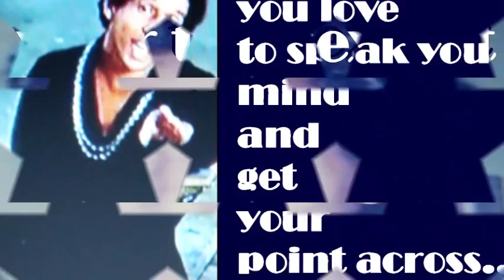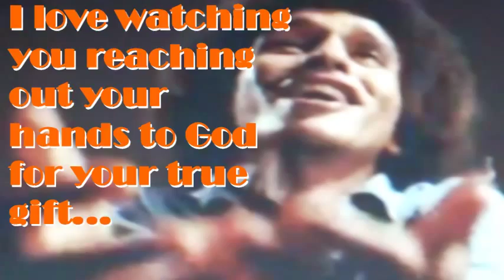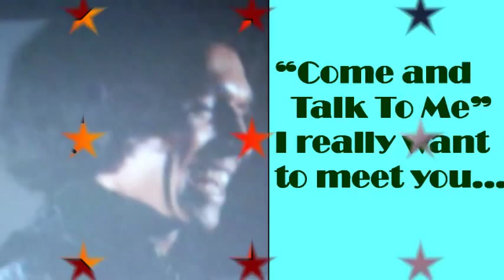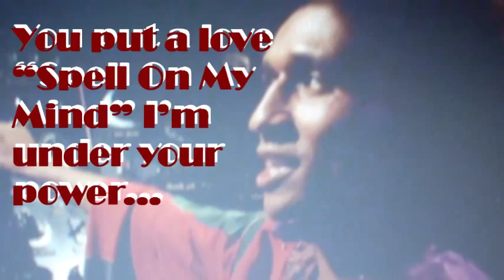Our Max Julien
A tribute to a beautiful and talented man...we all love and choose you!!!